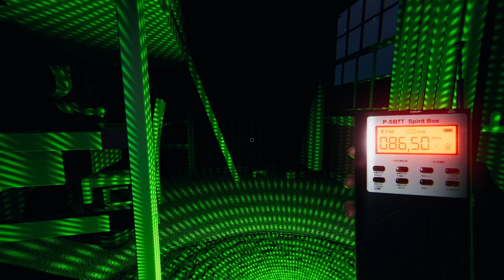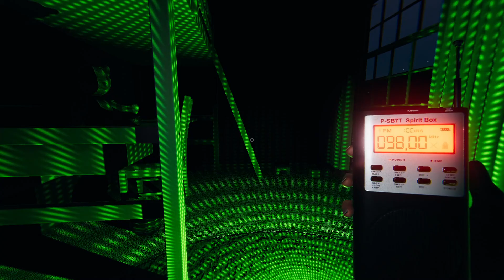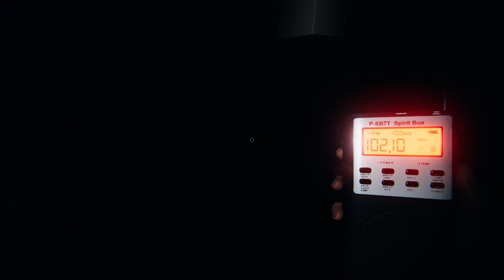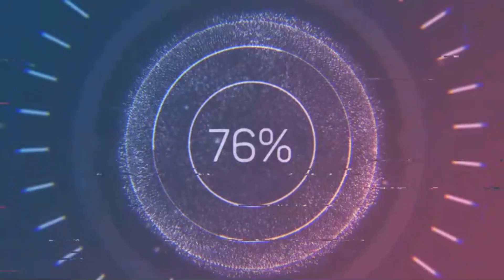Hayaleti keşfedene kadar evden çıkmadan oyna * Phasmophobia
Bu videom da eve bir kez girip hayaleti tespit edip görevleri yapıp fotoğrafları tamamen çekip herşeyi tamamlayana kadar evden hiç çıkmadan görevi başarı ile tamamlamaya çalışıcam.

iyi seyirler..✋🏼🙂